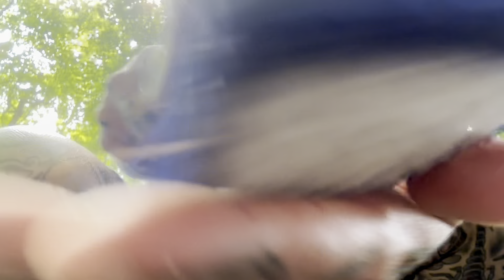Fast & Aggressive Haircut in the Woods | ASMR RolePlay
Instagram.com/TonyTriggersAsmr

💻 Editing - Splice (Free)
📲 Camera - IPhone